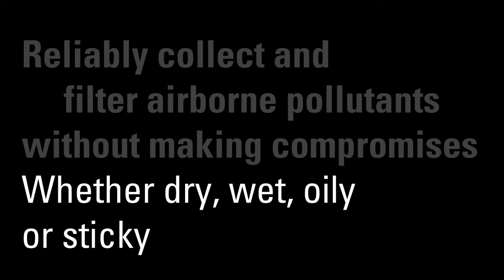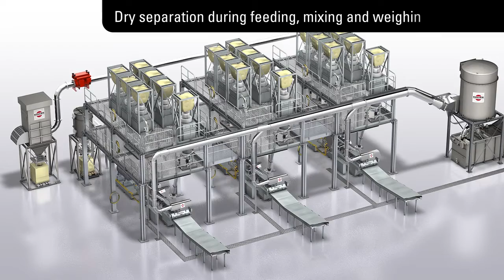Separation of dust and fumes during compounding processes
Keller Lufttechnik has extensive experience with the treatment of dust, fumes, gaseous and adhesive aerosols released during compounding and extrusion processes. Utilizing established technology, emissions are extracted thoroughly at the source and separated in either centralized or decentralized systems.

CLEACOM - established 24/7 technology
The aerosols and fumes are captured with collection hoods, rinsed with water and fed to a wet scrubber. The wet scrubber utilizes water as a filtration medium, with the advantage of maximum operational safety despite any adhesive emissions.

Dust from the processing area (mixing, weighing, feeding) is directed to a dry separator.

Contamination and surface dust are manually extracted by means of an additional dry system using a vacuum.